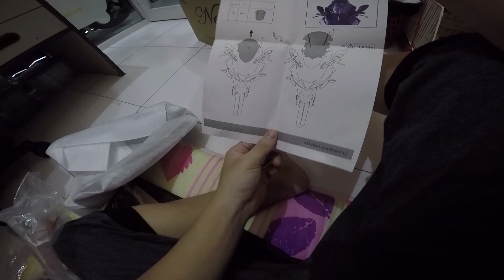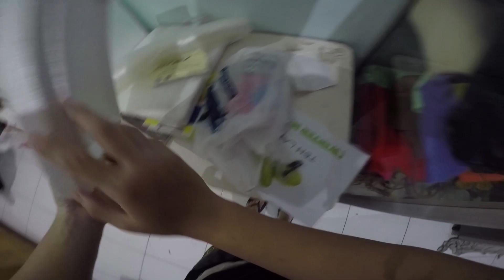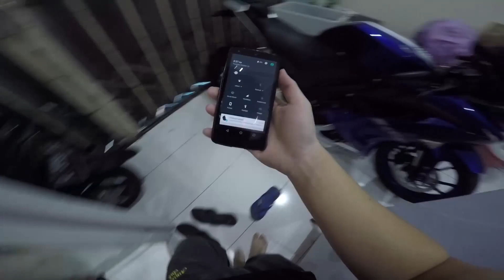Tutorial Cara Pasang Windshield Jenong di Yamaha R15 V3 - AAF #14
👇WAJIB BACA!!!👇
Motor itu harus kita rawat seolah-olah mereka adalah anak kita sendiri.
Makanya pas parkir di rumah, pakein nih Cover Super!
Bahannya tuebel, harganya terjangkau, dijamin motor lu pas panas bakal kedinginan, pas ujan bakal kepanasan!

1.) Cover Motor Size L (Mio, Beat, Supra, Jupiter, Vario 125, dan yg seukuran) :
2.) Cover Motor Size XL (Vario 150, Vixion, Megapro, Tiger, dan yg seukuran) :
3.) Cover Motor Size XXL (Ninja 250, R15, R25, CBR 250RR, dan yg seukuran) :

Kebersihan motor kita sama pentingnya dengan kebersihan jasmani dan rohani kita.
Kalau motor kita bersih, pastinya hati kita pun akan ikut bersih.
Karena kalau lihat motor yang bersih hati itu rasanya senenggg muluu, GITU KAN!
Jadi ketimbang bingung di rumah, mending cuci dah tuh motor pake alat-alat rekomendasi gw di bawah ini!

Tapi ga cuma motor kita aja yang harus kita rawat.
Sepenting-pentingnya keselamatan dan kebersihan motor kita, tetep aja badan kita sendiri yg nomer 1!
Makanya gw juga udah sediain beberapa Riding Gear pilihan gw yg pastinya bikin lu tetep aman dijalan, tapi tetep bisa memikat lawan jenis!

1.) Balaclava Auto Dazzling (Masker buat pas pake helm):
(Size yang tertera adalah panjang x lebar dari sarung tangan tersebut)
3.) Sarung Tangan Kulit Domba (Untuk para pengguna motor retro dan per-vespaan) :
(Untuk sizenya bisa kalian samakan dengan size sarung tangan yang biasa kalian pakai)

Keselamatan saat berkendara pastinya sangat penting.
Tapi keselamatan dari virus dan penyakit setelah sampai tujuan juga sama pentingnya.
Jadi kalo habis motoran, bersihkanlah tangan & benda-benda di sekitar anda menggunakan alat2 dibawah ini :

Kalo yang ini ga ada wajib-wajibnya sih, tapi kalo menurut gw loh ya..
Ban kalo standar item gitu aja rasanya kurang bikin kepala orang noleh.
Saya Persembahkan!!

Buat ban depan + belakang beli aja 3 atau 4 spidol udah lebih dari cukup.
Bisa tahan 4-5 bulan (itu udah di sikat2 + dicuci cuci motor sama bannya yee)

Tambahan:
Kalau mau beli barang2 diatas, pastikan pakai link yg udah gw tulis diatas ya!
Karena kalau nggak, gw ga dapet komisi broo😭
Terima kasih!